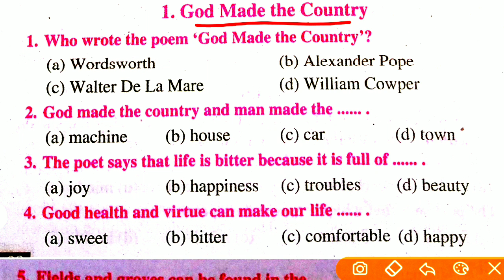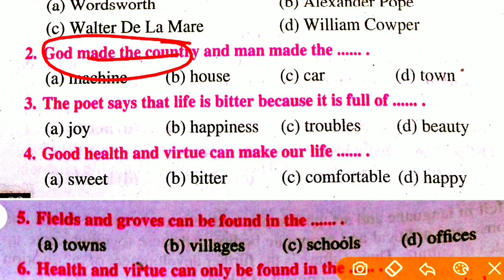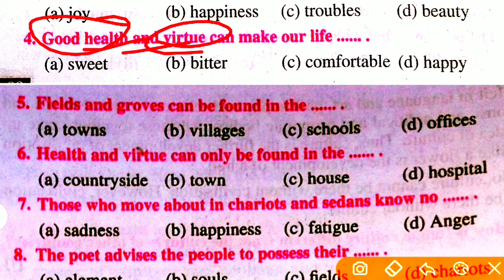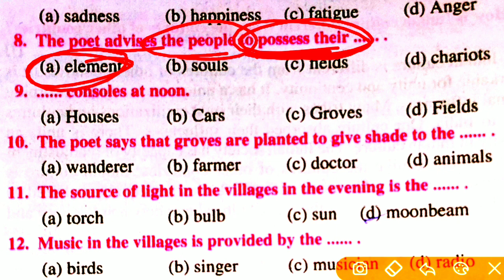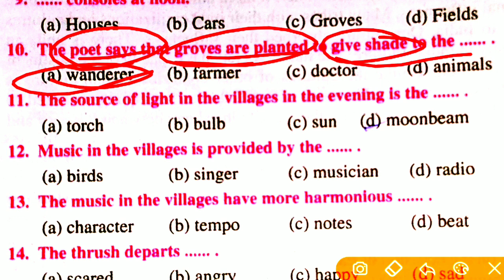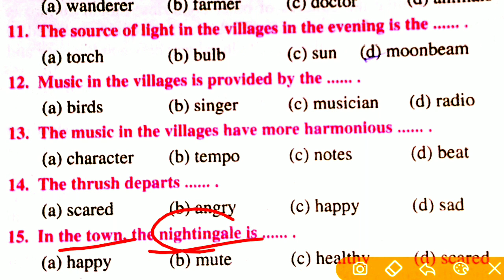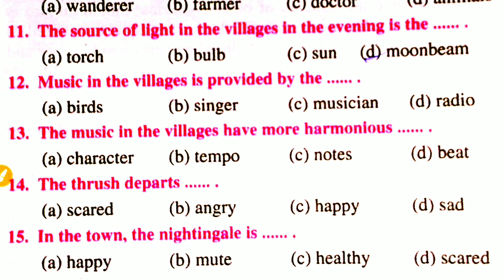Bihar Board 10th English vvi objective question 21,Chapter 1, God made the Country